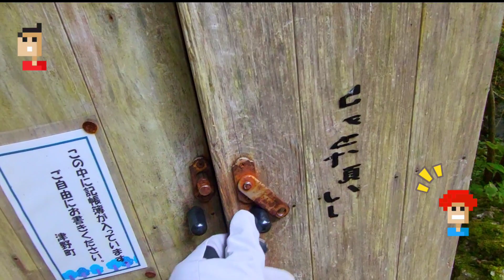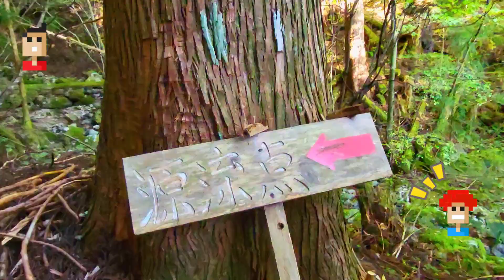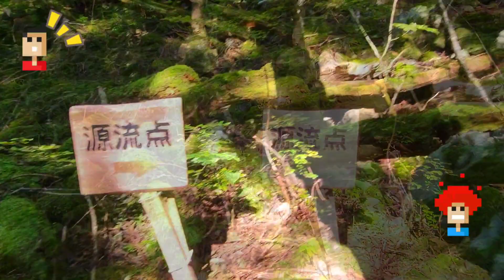【高知県 不入山 四万十川始点】はじめての不入山に挑戦🔰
不入山(いらずやま)

最後の清流といわれる四万十（しまんと）川源流の山。

美しき緑と水の魅力に惹き付けられ。

行って見たい！四万十川のスタート地点☺️

もののけの森

自然がそのままの山✨
苔とキノコパラダイス🍄
一歩一歩アンテナ📡立てて歩く🚶

誰もいない山奥で、もののけの視線を感じながら、不安と好奇心と里山の洗練を受けながら冒険登山の始まりだ！